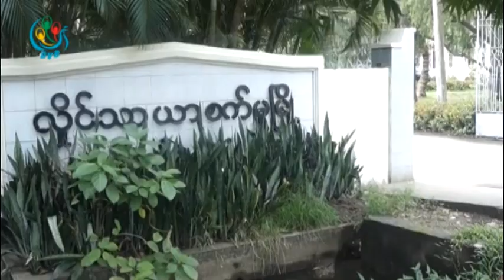DVB -သဘာ၀ပတ္၀န္းက်င္ထိန္းသိမ္းေရးဥပေဒကုိ အေကာင္အထည္ေဖာ္မႈ အားနည္းေနဆဲ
DVB TV - သဘာ၀ပတ္၀န္းက်င္ထိန္းသိမ္းေရးဥပေဒျပဌာန္းျပီးျဖစ္ေပမယ့္ ဥပေဒအေကာင္အထည္ေဖာ္မွဳနဲ့အေရးယူမႈအားနည္းတာေႀကာင့္ သဘာ၀ ပတ္၀န္းက်င္ထိခိုက္မွဳေတြ ဆက္ရွိေနတယ္လို ့  စိမ္းလန္းအမိေျမဖြံ ့ျဖိဳးတိုးေရးအသင္းက ေထာက္ျပေျပာဆိုလိုက္ပါတယ္။ ဦးအာကာ သတင္းေပးပို ့ထားပါတယ္။